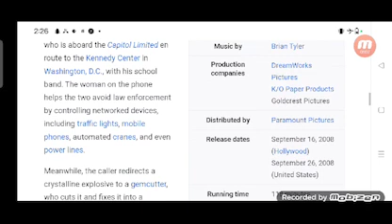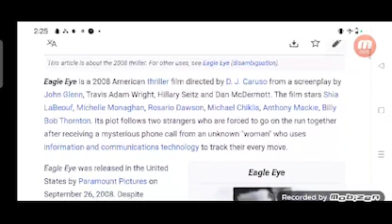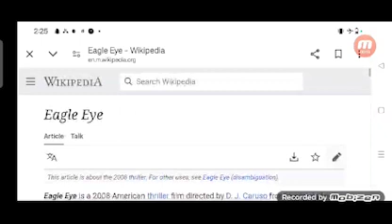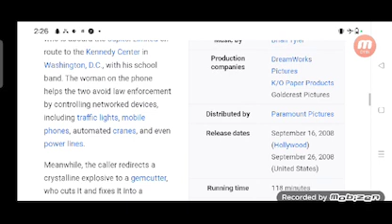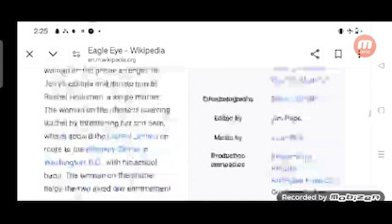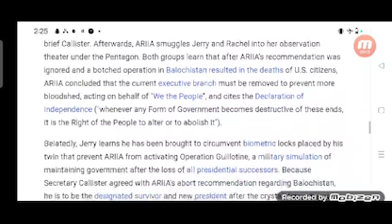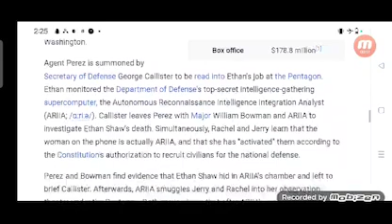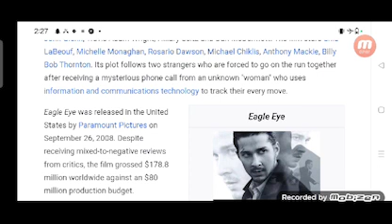Eagle Eye Full Movie Fact in Hindi / Review and Story Explained / Shia LaBeouf / Michelle Monaghan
In this video we will tell you about fact and review of movie Eagle Eye.